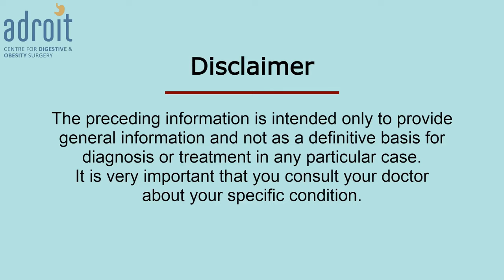How much weight loss occurs after Bariatric surgery? Sleeve Gastrectomy | Gastric Bypass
Are you curious about post-bariatric weight loss? In this informative video, we have tried to give an understanding of realistic results like the average weight loss achieved after surgery. It also gives an idea about the factors on which this weight loss depends. This will help a person to make more informed decisions for bariatric surgery.

We are happy that our patients claim that Dr Chirag Thakkar is the best weight loss doctor. This is so because he not only does the best Bariatric (Obesity) surgery, but he also addresses the other issues of patients to get them to the best possible functional outcome. Thus not only do the patients get a fast and smooth recovery from surgery but lead a normal life after surgery. Our aim is to help patients go back and do all the physical activity they were doing before surgery, as soon as possible after surgery. Helping the patient lead a healthy life after weight loss is crucial to the overall long-term outcome of a weight loss surgery. At ADROIT Center for Digestive and Obesity Surgery, we not only focus on initial weight loss but also an overall healthy lifestyle after weight loss. This helps in getting a lifelong healthy body and mind and maintains the weight loss achieved. We aim to give the best Bariatric (Obesity, weight loss) surgery service in India.